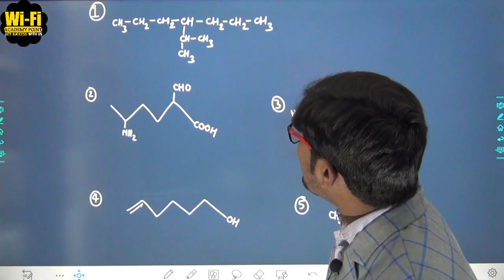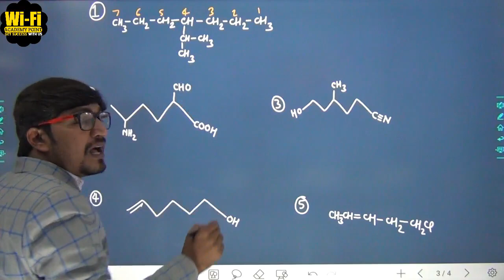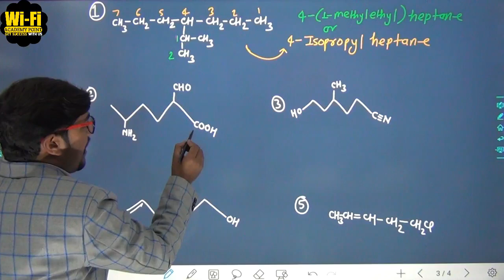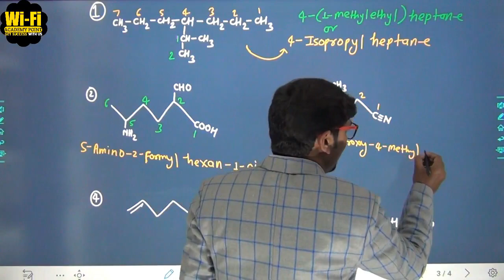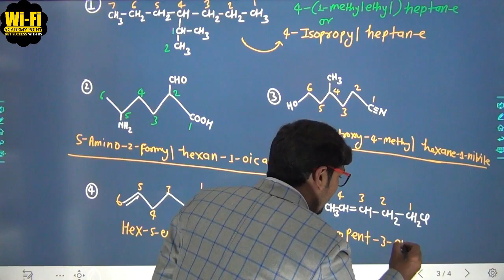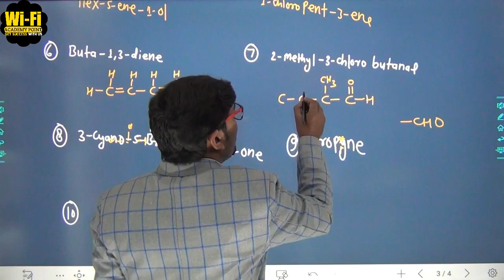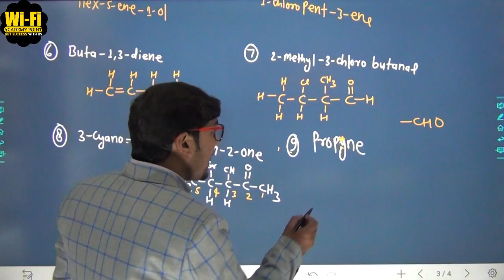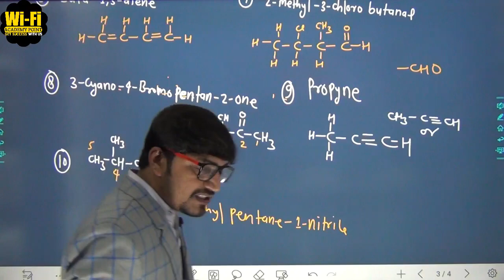Nomenclature practice | Polyfunctional group | By Awadhesh Sir | Chemistry expert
Hello dear
I hope you are Nice

In this video you have been taught A very important topic that is 🧠🧠🧠 Functional Group Practice 🧠🧠🧠

WIFIACADEMYPOINTCHEMISTRYBYAWADHESHSIR

COURTESY:WIFIACADEMYPOINT